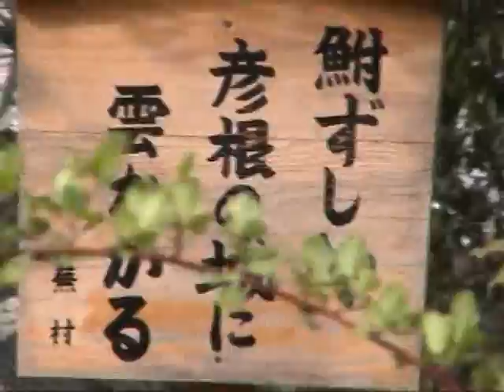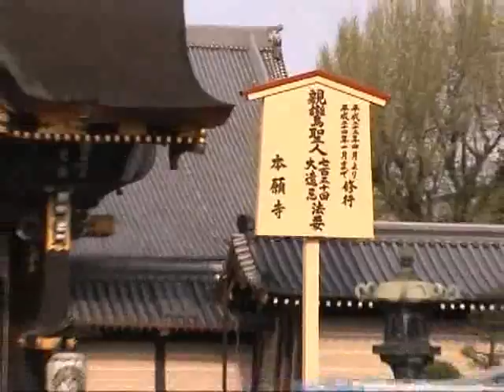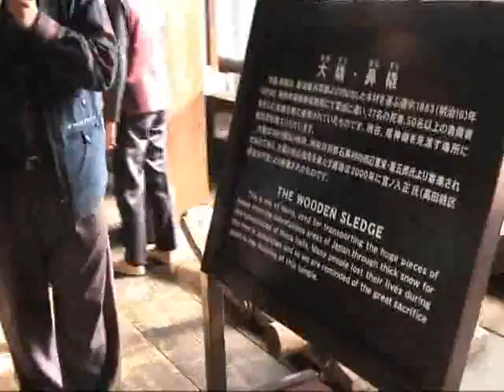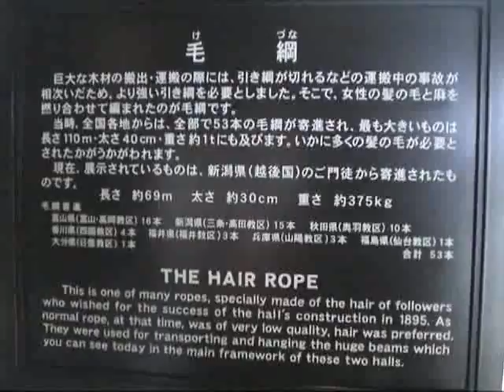2008.04.07-13【日本朝聖】瑞默老師（4-4）